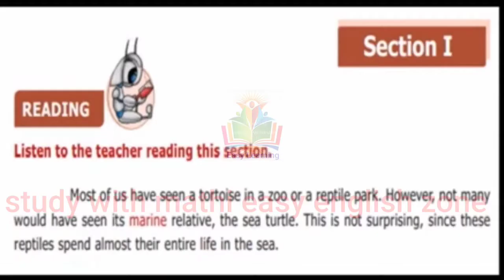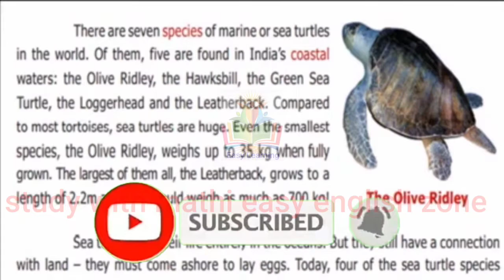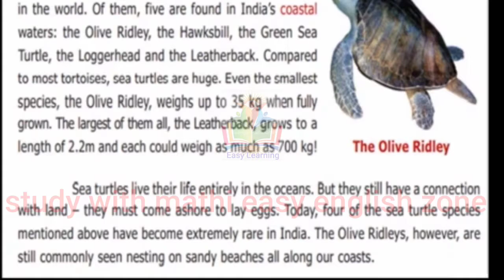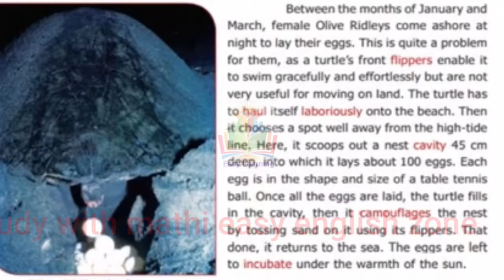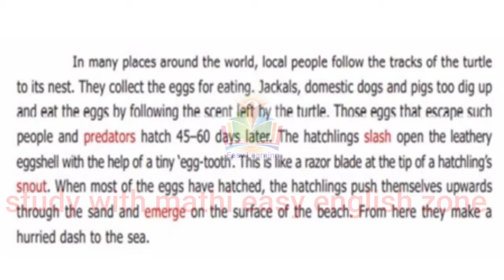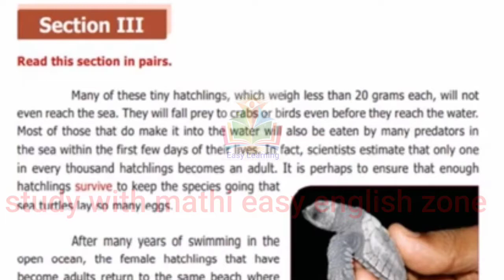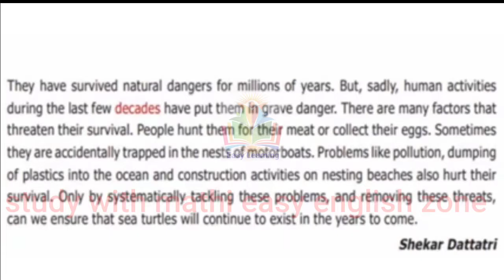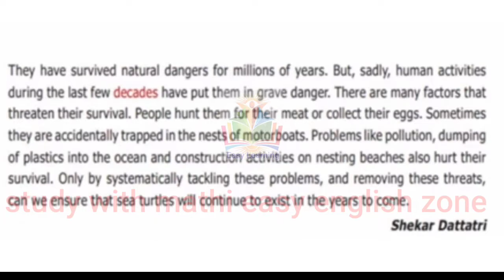SEA TURTLES | 6th std | Prose |Tamil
Term1 unit1 prose
studywithmathi easyenglishzone

This video is about 6th std english term1 prose 1 Sea Turtles .
 Sea Turtles are endandered animals. In this video shows  about five species of  Sea Turtles ...
 The olive Ridley sea turtles  , the leatherback sea turtles , the green sea turtles , Hawkbill sea turtles, the Loggerhead sea turtles..
The smallest Sea Turtle is The Olive Ridley. The longest Sea Turtle is  the Leatherback..
They are in dander. sea turtles are hunted for their meat and local people collect sea turtles eggs to eat..
watch this video, how sea turtles become rare species..
save sea turtles..